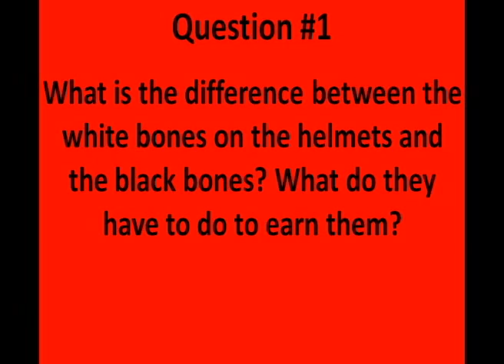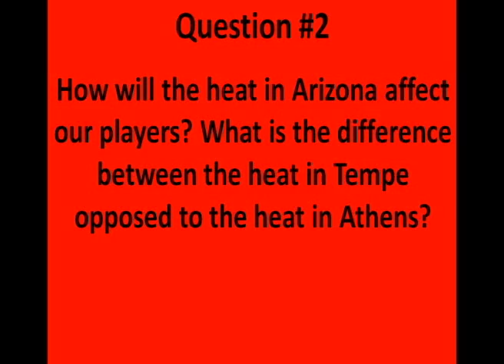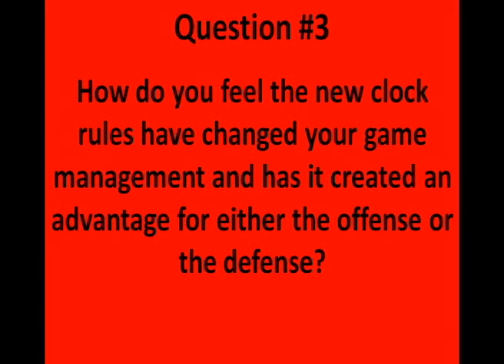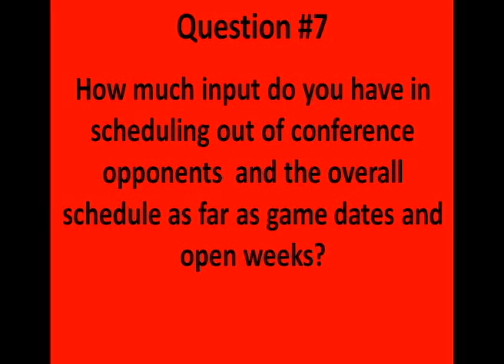Mark Richt Blog #2